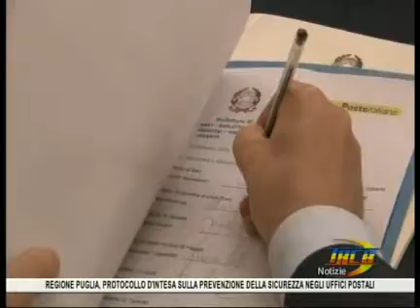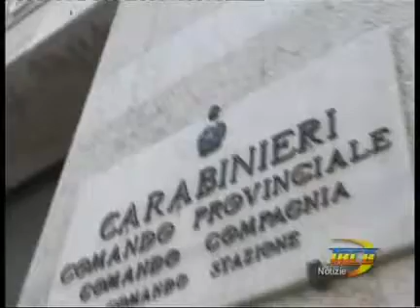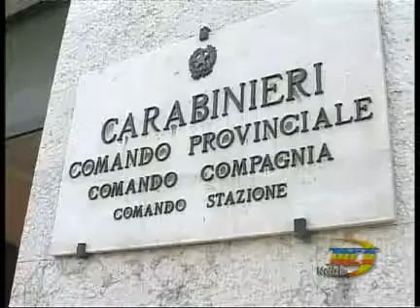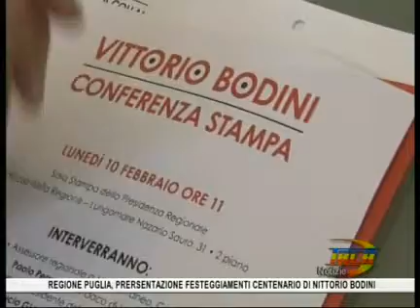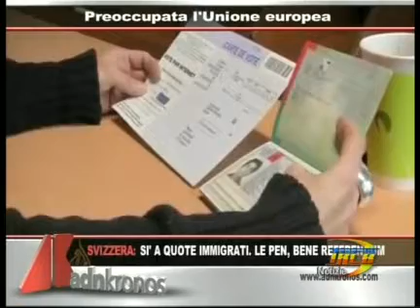TRCB Notizie del 10 febbraio 2014